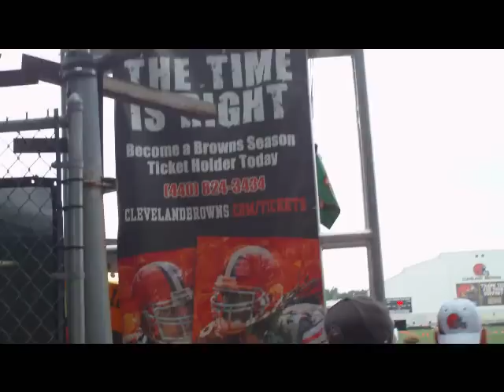Browns Training camp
Day One 2010